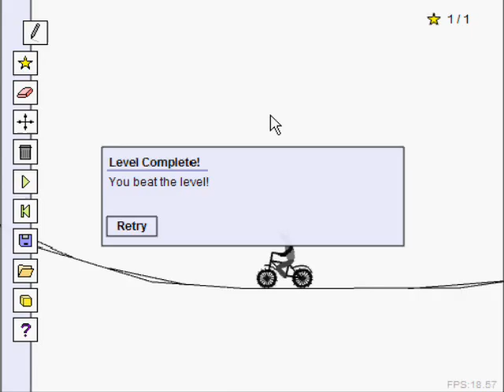FreeRider - OwlFlavored - freezey23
Owly playing a track by freezey23 on the onemorelevel forums